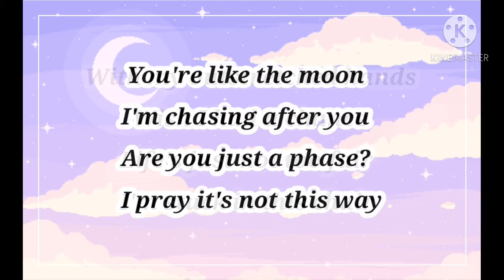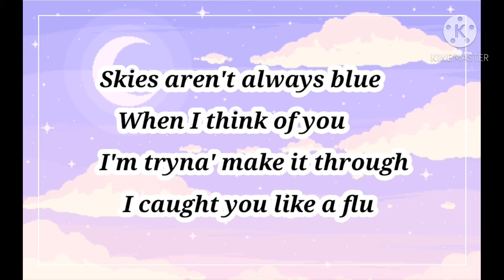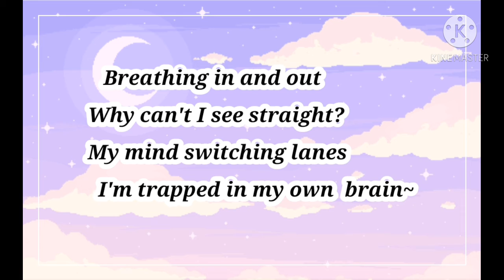Cotten Candy Skies - Esthie || Lyric || ✨Aesthetic Music Lyrics✨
This is apart of my new ✨Aesthetic Music Lyrics Seris✨ !!